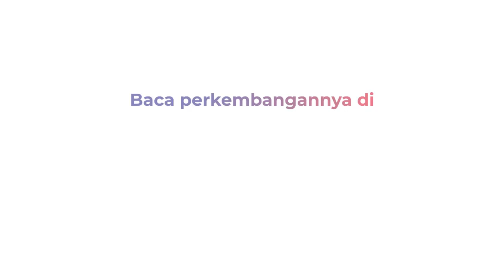Calon Penumpang Mulai Penuhi Bandara Soekarno-Hatta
Terminal 3 Bandara Soekarno-Hatta mulai diserbu ribuan calon penumpang pada Selasa (20/12/2022) pagi. Sebagian besar calon penumpang adalah keluarga yang akan memanfaatkan libur akhir tahun untuk berwisata atau pulang kampung.

Jumlah penumpang selama sepekan terakhir meningkat sebanyak 120 ribu orang per hari. Pengelola bandara memprediksi kenaikan jumlah penumpang sebanyak 12 persen atau 159 ribu orang pada H-2 Natal tahun ini. Arus balik penumpang juga diperkirakan akan terjadi pada H+5 dan H+6 Tahun Baru 2023 mendatang.